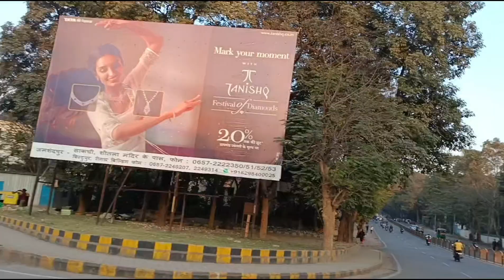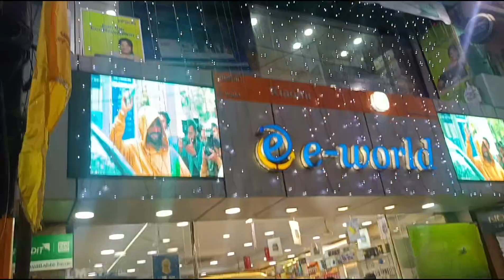Sakchi market jamshedpur